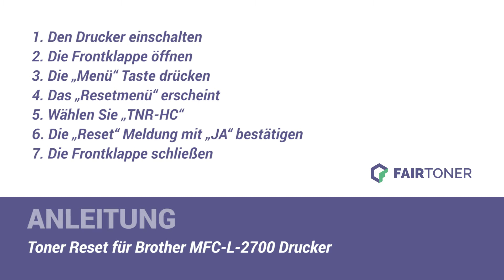Anleitung: Brother MFC L 2700 Toner Reset ✅🛠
How-to: Brother MFC L 2700 Toner zurücksetzen ✅🙂 Der Toner wird nicht erkannt? ❌ Hier finden Sie die Toner Reset-Anleitung als Tutorial für Ihren Drucker 💡🛠 Einfach den Toner zurücksetzen ✅ neu erkennen ✅ und weiterdrucken.